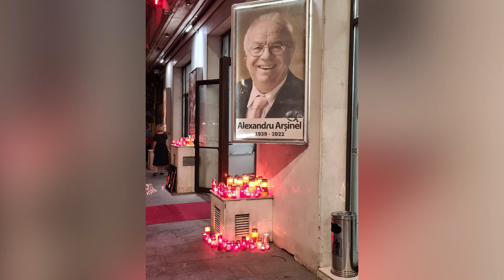Delegație din Dolhasca la înmormântarea celebrului actor Alexandru Arșinel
Admiratorii actorului Alexandru Arșinel au avut la dispoziție 3 zile să își ia rămas bun de la acesta. Slujba înmormântării a avut loc duminică, la cimitirul Bellu din capitală, la care a participat și o delegație din localitatea natală, Dolhasca, în frunte cu primarul orașului, Decebal Isachi.